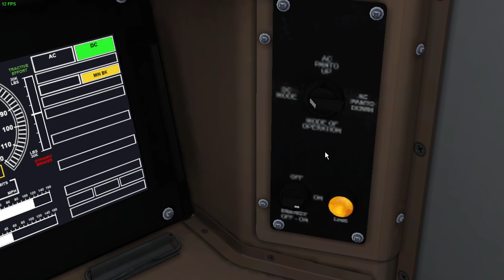Train Simulator 2016: Septa Silverliner V 30 Street Station to Trenton Part 1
It had to be split up into 2 parts because of something that had come up.